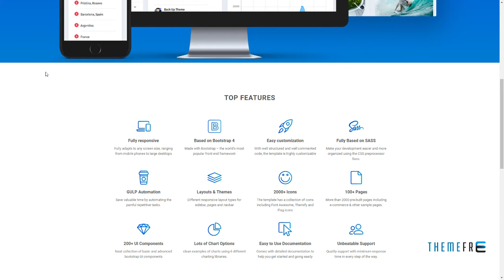Zoom - Bootstrap 4 Admin Template + Angular 4 Kiefer Minoru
Columns 4+

 Layout Responsive